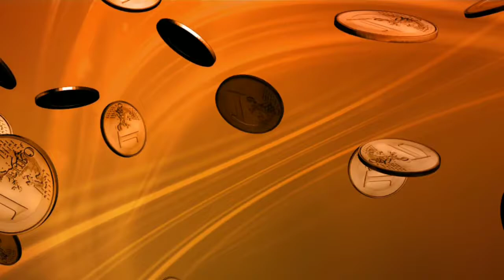🎼Atrair 💵 dinheiro 💰 prosperidade 💵 riqueza 💰🎼attract 💵 money 💰 prosperity 💰 wealth 💰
Created by InShot Atrair 💵 dinheiro 💰 prosperidade 💵 riqueza 💰 com essa música🎼 maravilhoso 🧘🎼attract 💵 money 💰 prosperity 💰 wealth 💰